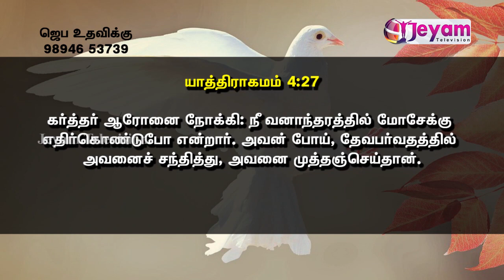Epi-81 Ungal Viduthalaiyin Neram | Sis. Christina Titus | Jeyam Tv